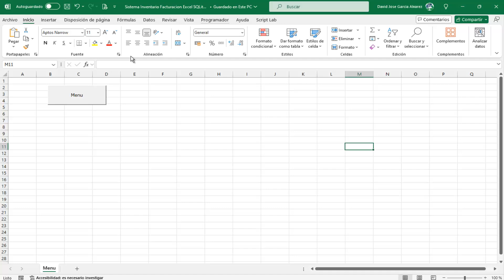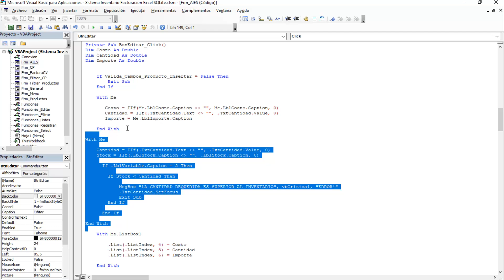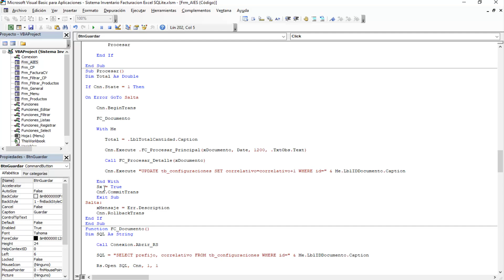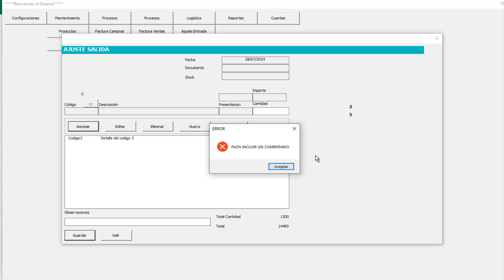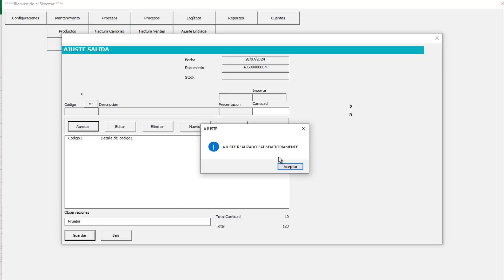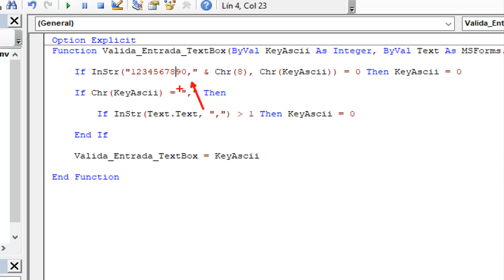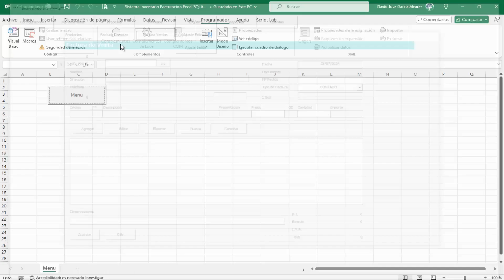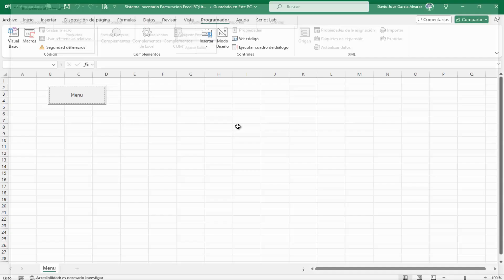Proyecto Sistema Inventario Facturación Excel SQLite - Validar Repetidos y más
En este video incluiremos las validaciones de los productos para evitar datos repetidos en el formulario de ajuste de inventario. Tambien veremos el tema de las validaciones de entrada de datos para que sean solo los permitidos y más.